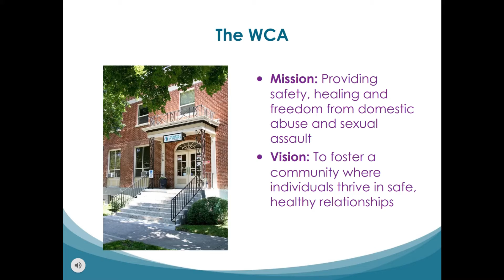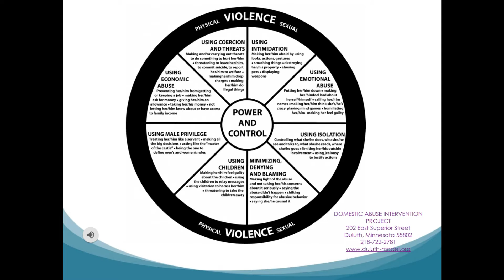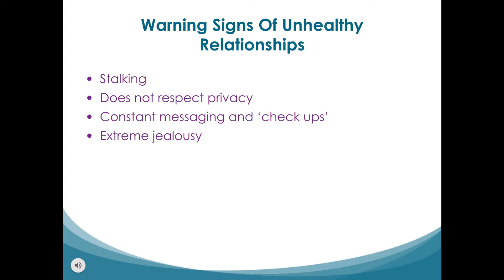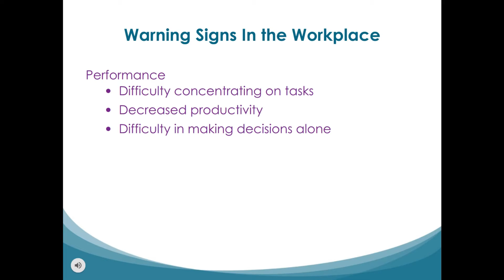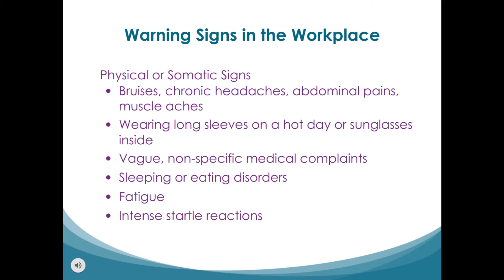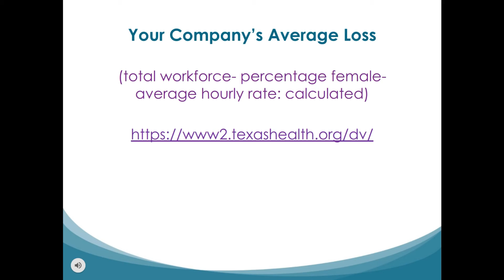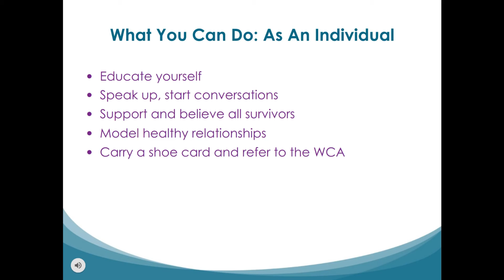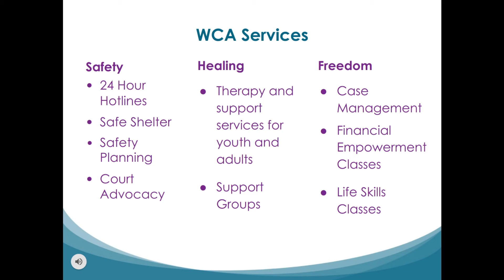Domestic Abuse in the Workplace